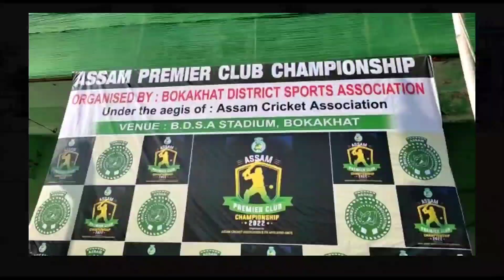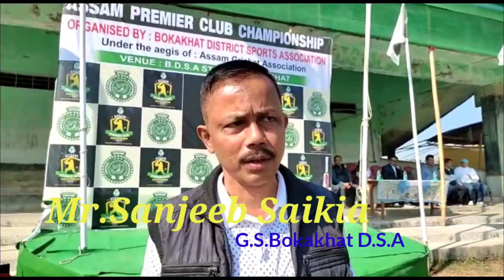Cricket Assam Premier Club Championship #2022#organised by bokakhat district sports association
Assam Premier Club Championship #2022#organised by bokakhat dristrict sports association#BDSA STADIUM